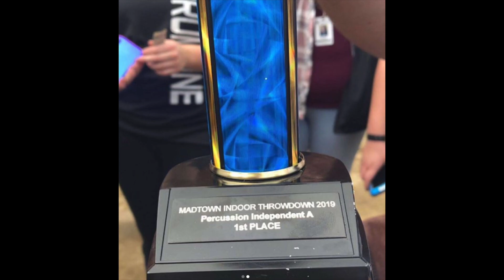Wed , Feb 27, 2019